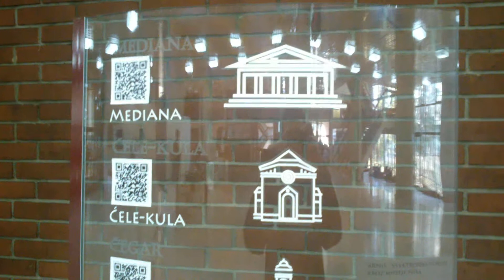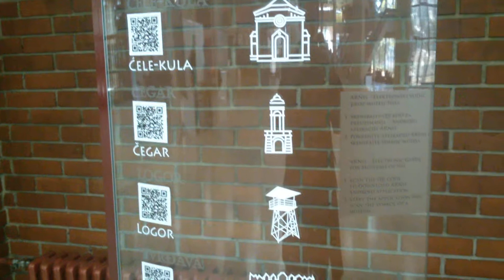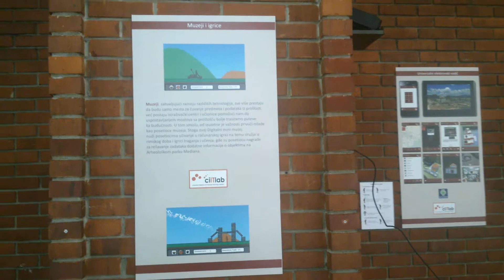Digitalni mini muzej - Kosa ravan, Info pult, Piramida, Siege Rush